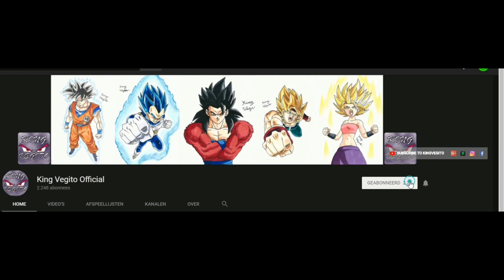Drawing Frieza Dragon Ball Super Broly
Materials used